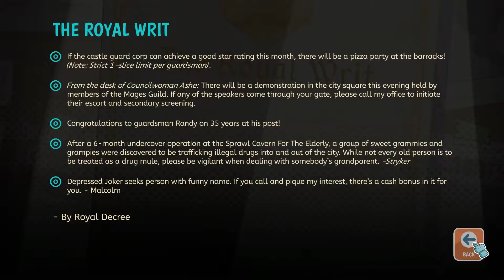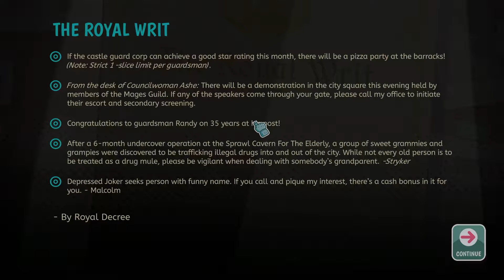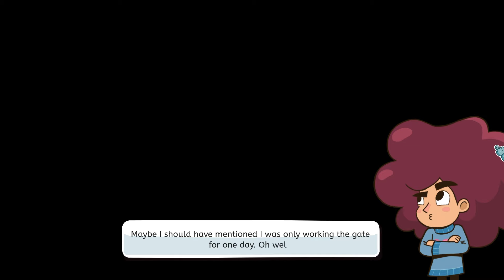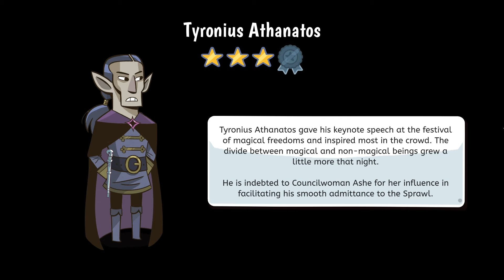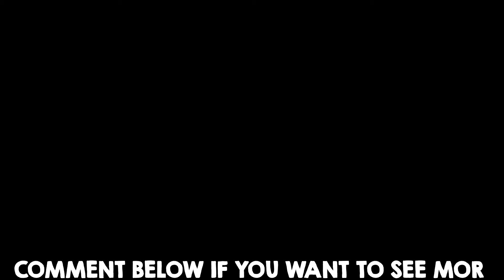LIL GUARDSMAN... should I let her in?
Your decisions can determine the fate of the city and its people!